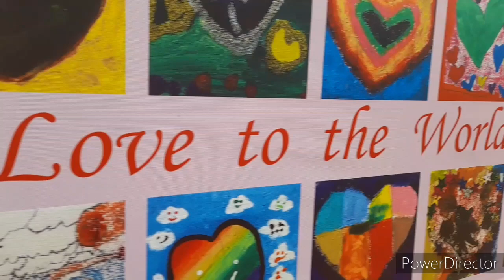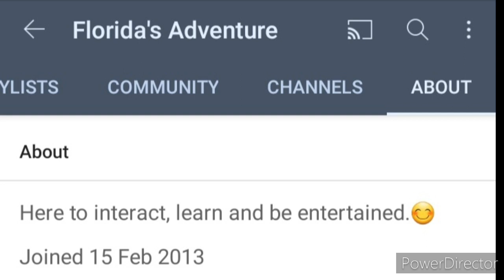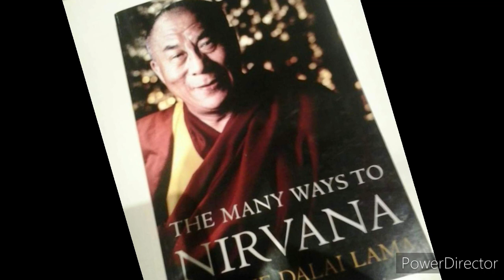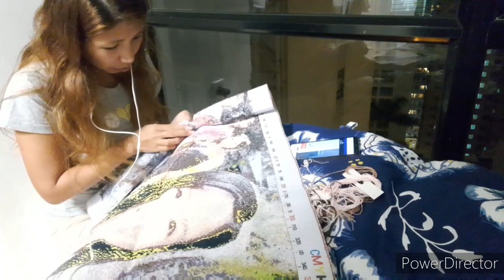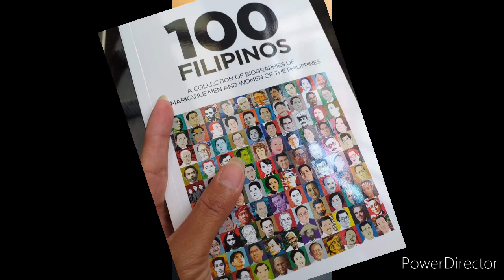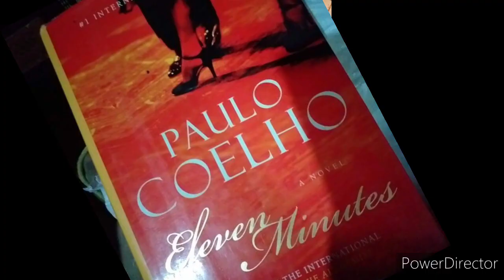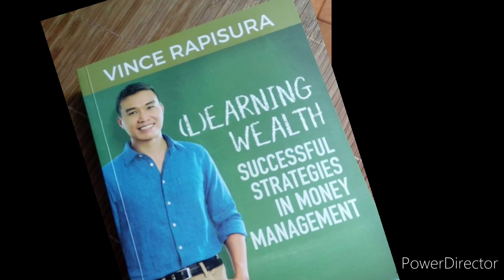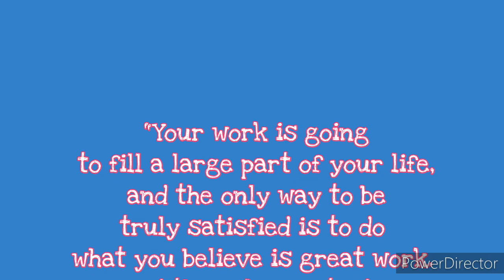Does Youtube takes all my online time?Books,stories atbp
Just sharing my experiences, memories  and my journey here in YouTube.
If you're watching this pls leave a comment or any suggestions how i can improve my videos. haha

   Link here to Laren Directo's story,you can visit her channel and leave your bakas so she can get back to you

   Let's help each other grow our small channel...